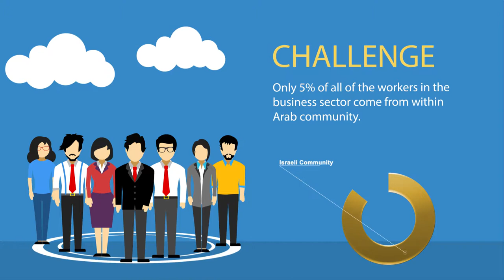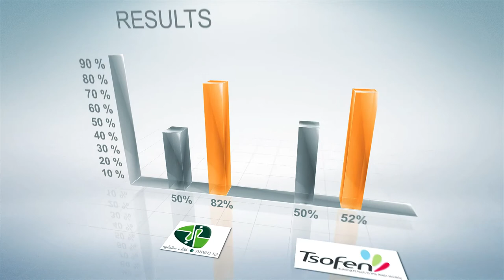Pathway to employment program - The Edmond de Rothschild Foundation